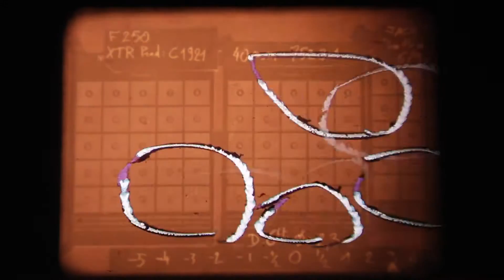#1 - art vidéo, cinéma expérimental - projet d'arts plastiques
Expérimentations plastiques sur pellicule 16mm